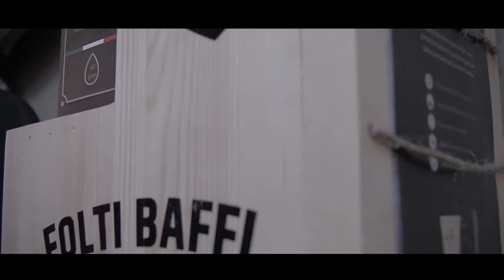Makin Maskulin, Lihat Apa Yang Dilakukan Pria Ini | FOLTI BAFFI AVAILABLE AT MORVEN BARBERSHOP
Studi ilmuan mengatakan bahwa 8 dari 10 wanita menyukai pria yang berbrewok. Dari alasan inilah para pria sejati langsung mencari cara untuk menumbuhkan brewok dengan cepat.

Tumbuhkan brewok mu sekarang juga dengan